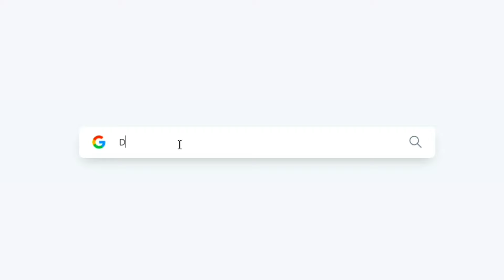Sasta drone parts kahan se kharide? | drone banane ka saman | Hi Tech xyz